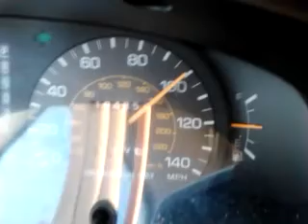On the Road with FranktheTank S2E1